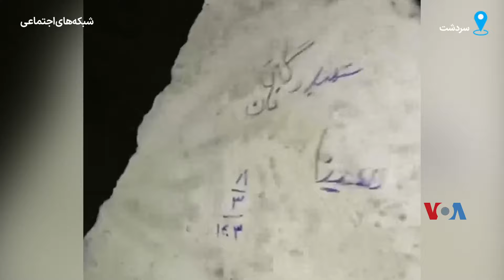تصاویری از خاکسپاری سینا رسول‌زاده، کولبر ۱۹ ساله کشته شده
وب‌سایت حقوق بشری «هه‌نگاو» و «شبکه حقوق بشر کردستان» از  کشته‌شدن یک کولبر ۱۹ ساله اهل سردشت به نام سینا رسول‌زاده خبر داده‌اند که در روز سه‌شنبه هشتم خرداد، هدف تیراندازی نیروهای هنگ مرزی در منطقه «هنگه‌ژال» بانه قرار گرفت.